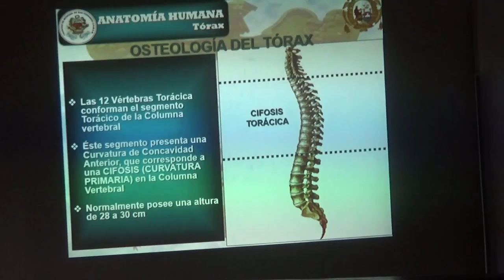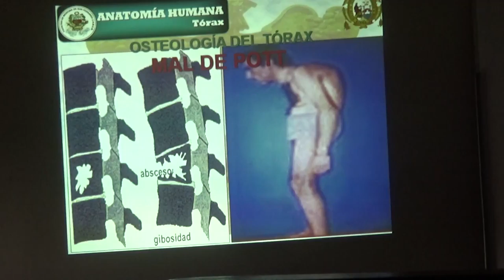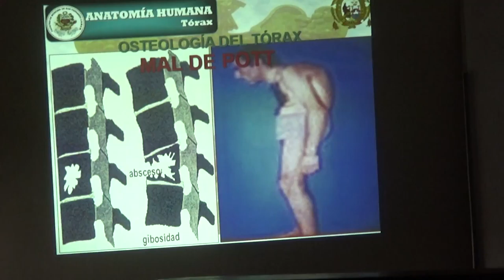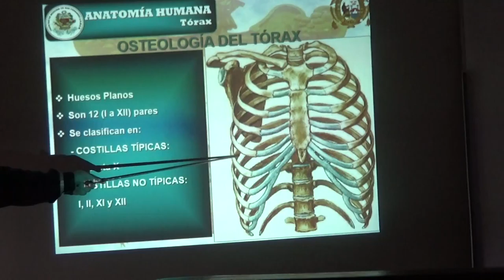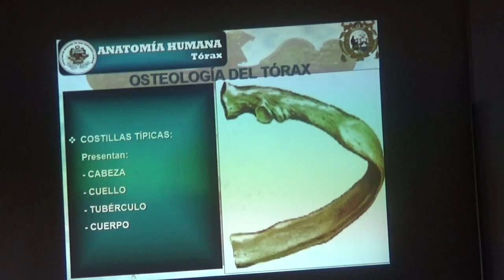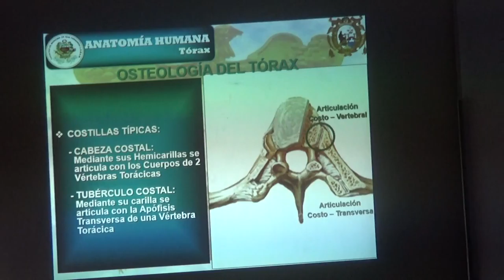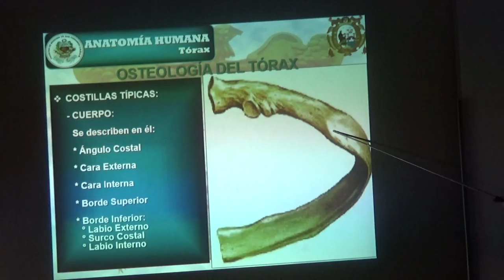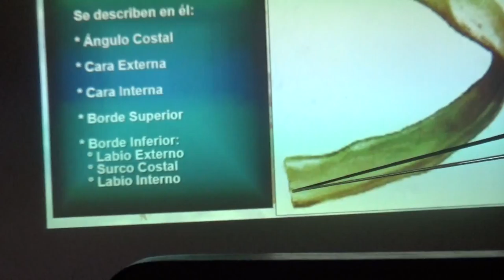Introductorio Anato II p4